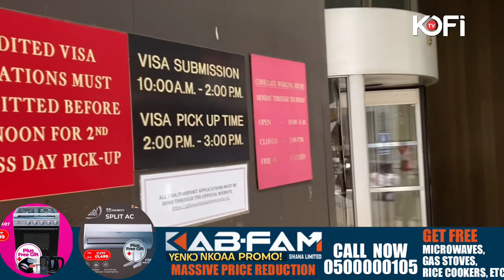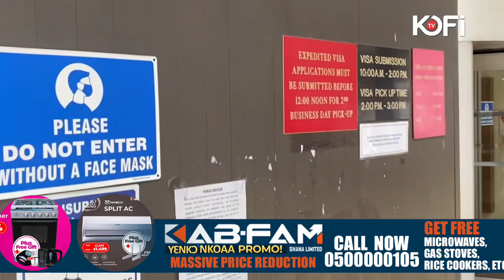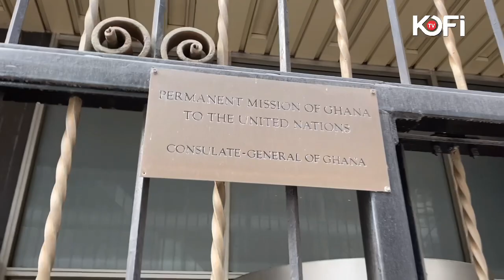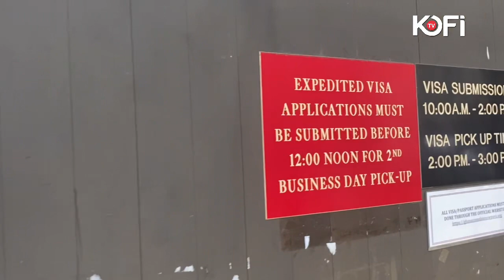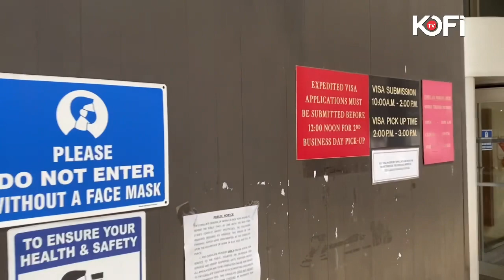GHANA CONSULATE IN NEW YORK 🇺🇸 RESPOND TO COMPLAINTS